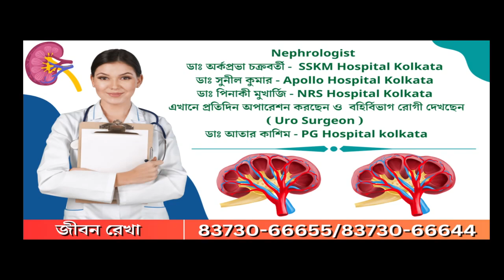Uttar Dinajpur: বিদ্যালয়ে যাওয়ার পথে মা মরা নাবালিকা ছাত্রীকে ধর্ষণের অভিযোগ ৩জনের বিরুদ্ধে